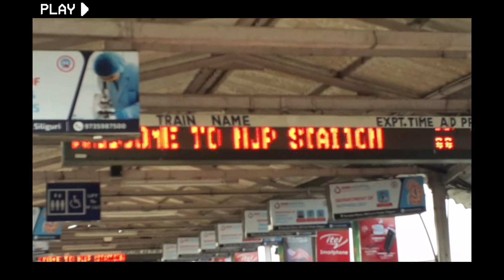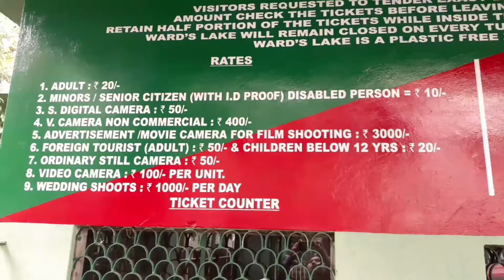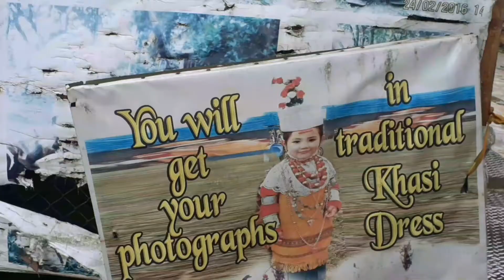Day 5: took my first-ever trip to SHILLONG 🇮🇳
Hola folks!
 I took my first-ever trip to shillong and it was surreal.It was so beautiful that almost a month later I'm still gasping and scolding myself for not sharing this sooner with you all.So here I'm sharing this with u all.Hope u all enjoy this 3 part monolog of my journey.
See yeah soon